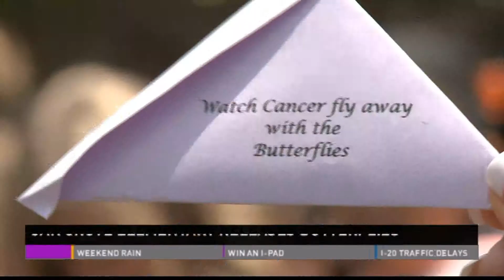2013-04-26 Oak Grove Butterfly Release 7PM